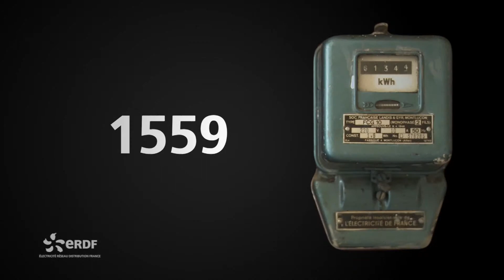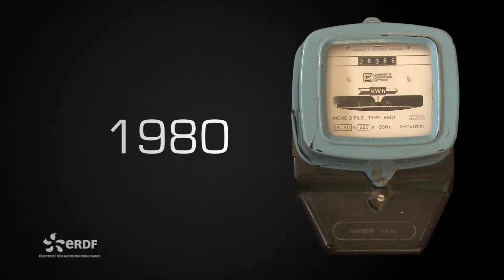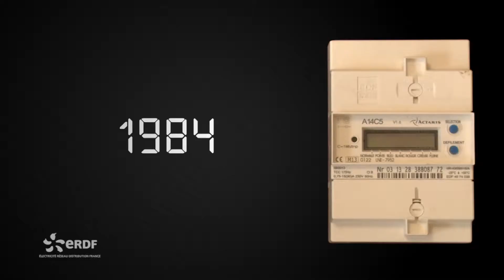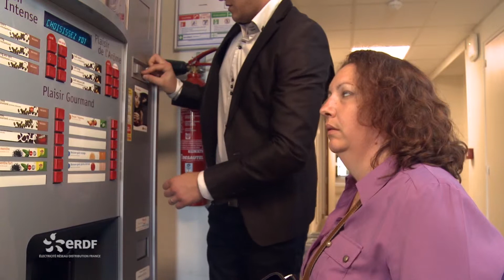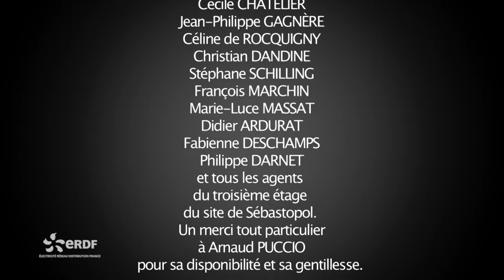Le chaînon manquant de Darwin a t il des béquilles